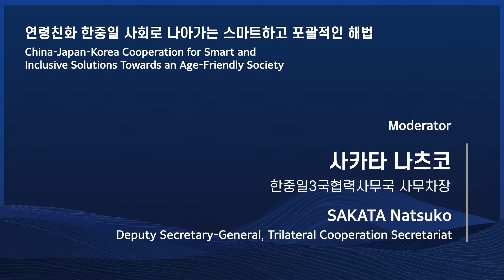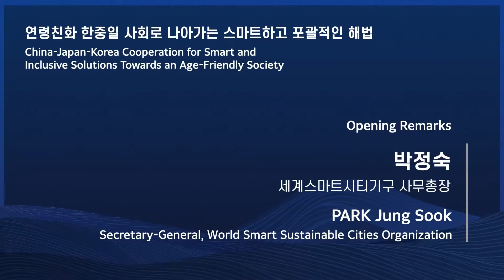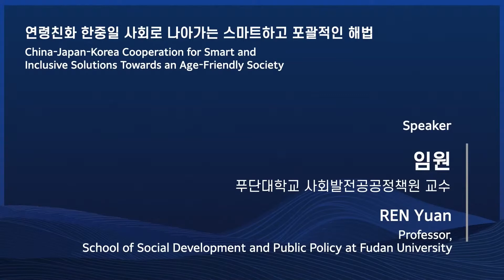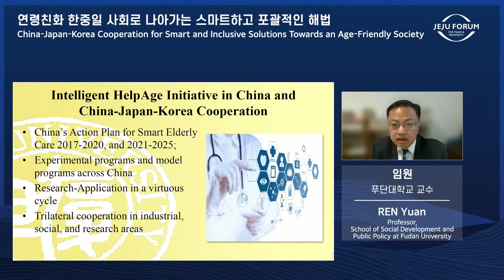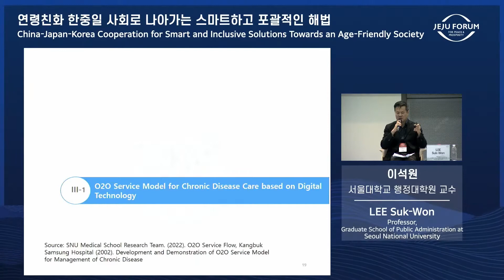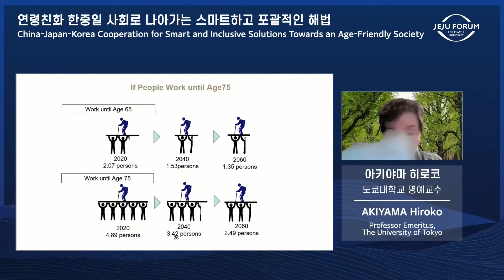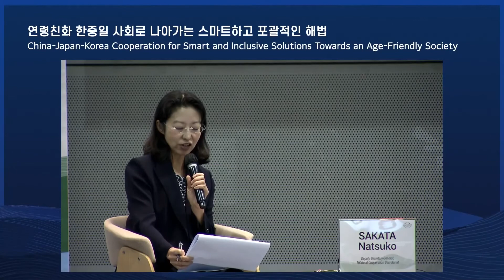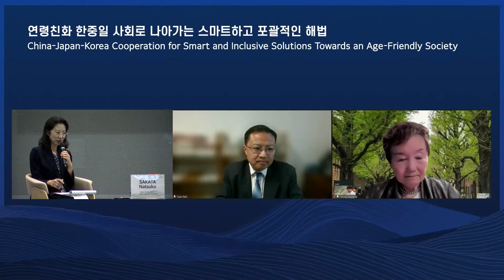[2022 제주포럼] 연령친화 한중일 사회로 나아가는 스마트하고 포괄적인 해법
주최 기관: 한중일3국협력사무국 / 세계스마트시티기구